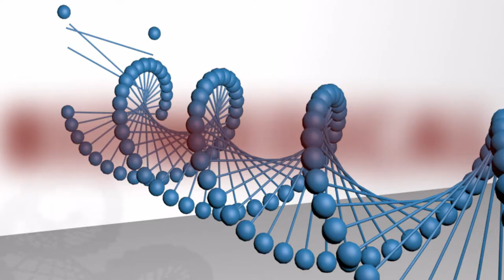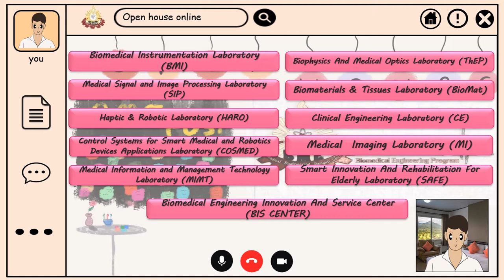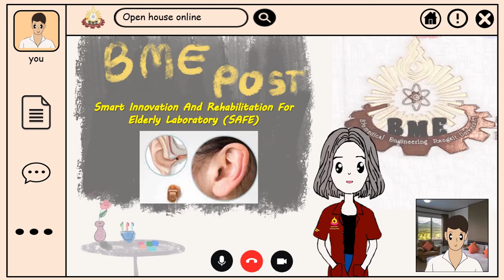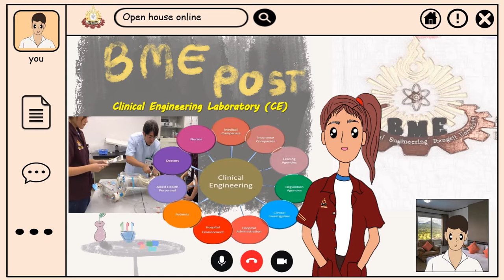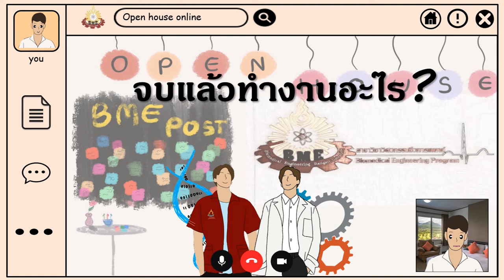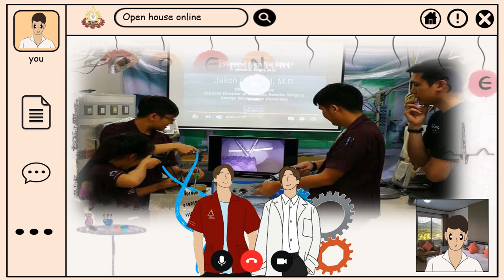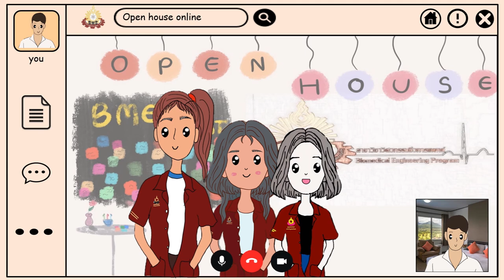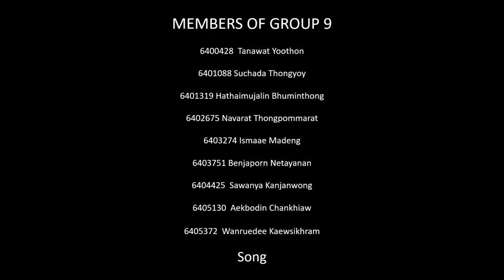Biomedical Engineering I RANGSIT UNIVERSITY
อนิเมชั่นวิดีโอนี้ เป็นส่วนหนึ่งของรายวิชา BME101
ของวิทยาลัยวิศวกรรมชีวการเเพทย์ มหาวิทยาลัยรังสิต
จัดทำโดยนักศึกษาชั้นปีที่ 1 วิทยาลัยวิศวกรรมชีวการเเพทย์ มหาวิทยาลัยรังสิต
This animation video is the part of BME101 subject, COLLEGE OF BIOMEDICAL ENGINEERING, RANGSIT UNIVERSITY
Produced by first year students of COLLEGE OF BIOMEDICAL ENGINEERING, RANGSIT UNIVERSITY
เพลงประกอบวิดิโอ Animated film song